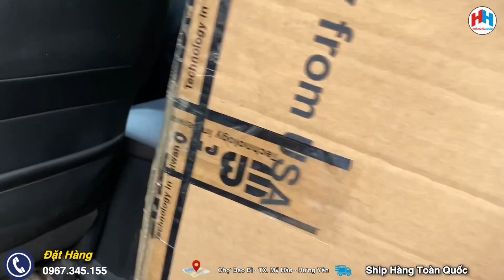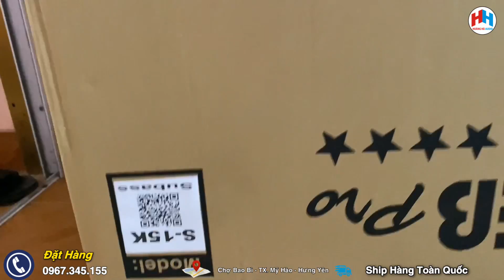Anh Khách Trẻ Đam Mê Âm Thanh Sắm Ngay Combo EB Pro 23Tr500 Về Thoả Mãn Đam Mê / Lh : 0967.345.155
🌍Hoàng Hà Audio
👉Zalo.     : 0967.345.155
👉 link facebook: https: